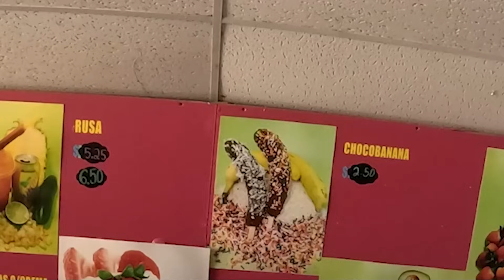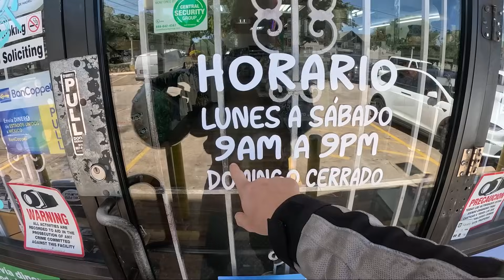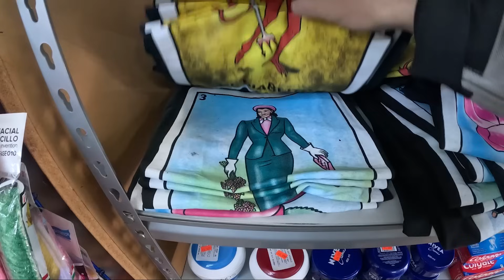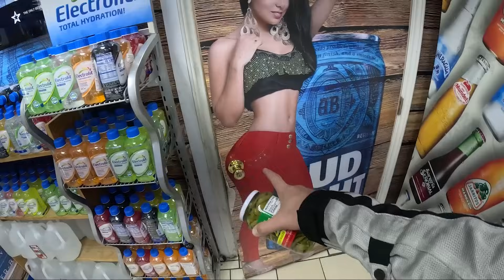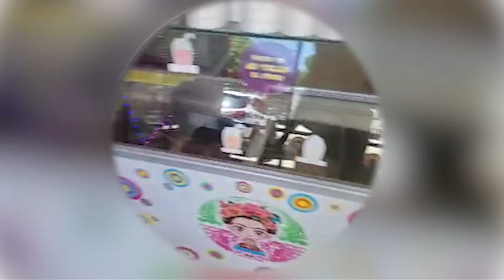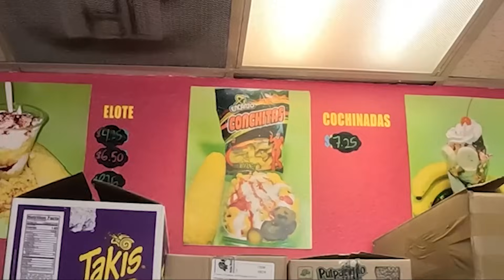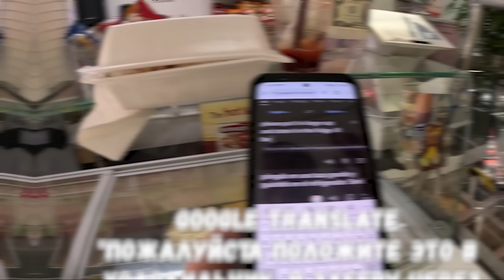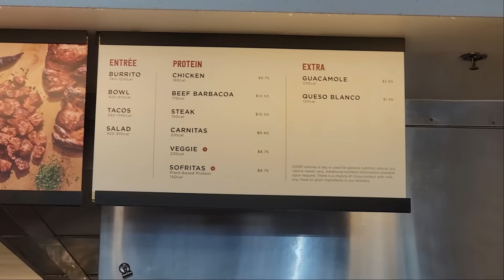Латинские районы Далласа, Техас. Крутой Дальнобой!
Камараден, мучачос и девчачос!
Все для Вас, мои сладкие подписунчики!
Запасаемся покорном, пивасом, переходим по ссылкам, прожимаем лайкосы!

LET'S GOOO!

ТРЕБУЮТСЯ КРУТЫЕ ДАЛЬНОБОЙЩИКИ!
ЗАРПЛАТУ ОТ GROSS:
- FLATBED 28-30٪
- FLATBED W CONESTOGA 27-29%
- REEFER 25-27%
ОПЛАЧИВАЕМАЯ ТРЕНИРОВКА, В КОМАНДЕ С ОПЫТНЫМ ВОДИТЕЛЕМ ИНСТРУКТОРОМ,
$500 В НЕДЕЛЮ, ВОДИТЕЛИ БЕЗ ОПЫТА ,3-4 НЕДЕЛИ, ПЕРЕОБУЧЕНИЕ НА FLATBED,
2-3 НЕДЕЛИ.
У НАС:
ОПЫТНЫЕ ДИСПЕТЧЕРА 24/7
ПОМОЩЬ С ЛОГБУКОМ
ГРУЗЫ ПО ВСЕМ ШТАТАМ
ПРОФ ТЕХ ОБСЛУЖИВАНИЕ
БЫСТРЫЕ ВЫПЛАТЫ

МЫ РАЗГОВАРИВАЕМ
НА ЯЗЫКАХ:
-РУССКОМ
-АНГЛИЙСКОМ
-РУМЫНСКОМ
-АРМЯНСКОМ

ГЛАВНЫЕ ТРЕБОВАНИЯ:
-ЖЕЛАНИЕ ВДЖОБЫВАТЬ
-БЕЗОПАСНОЕ ВОЖДЕНИЕ И
ДОСТАВКА ГРУЗА